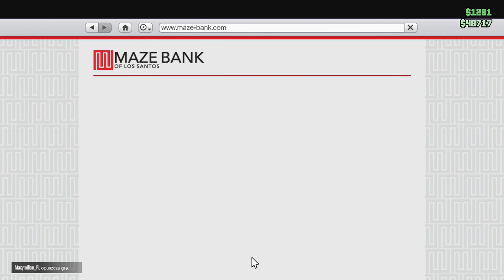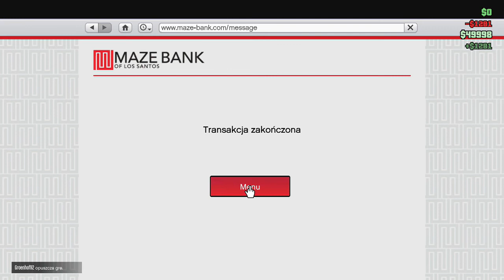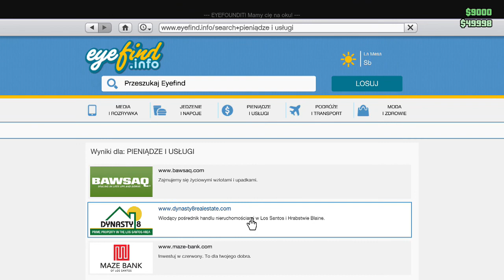Grand Theft Auto Online - Kiepska passa (#250)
Ćwierć tysiąca odcinków za nami, niedługo ich liczba przekroczy liczbę Widzów tego kanału ;)
Z Wyzwaniami coś ostatnio kiepsko idzie, może tym razem uda się przełamać złą passe porażek? Zadanie nie jest trudne, potrzeba tylko dobrego planu i dobrego wykonania...

Trzymajcie się,
Pzdr!

Deweloper: Rockstar North

Fanpage: facebook/piecholplaysgames